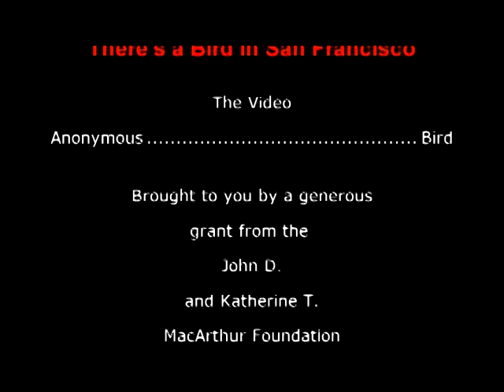There's a Bird in San Francisco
There's a Bird in San Francicso